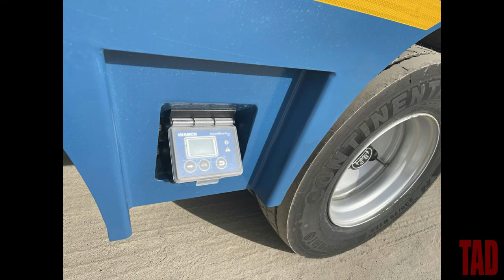Presentation of lowbed trailer TAD Classic 26-2P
✔ More about the Classic trailer family